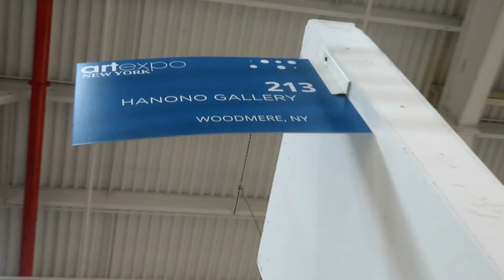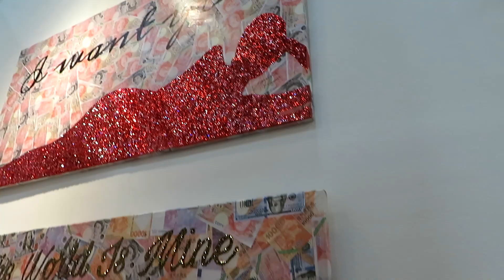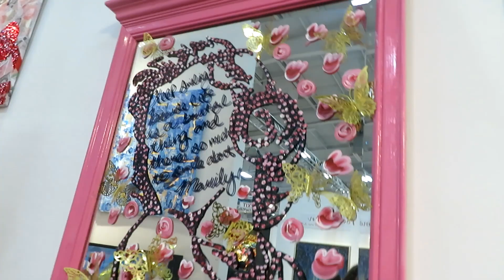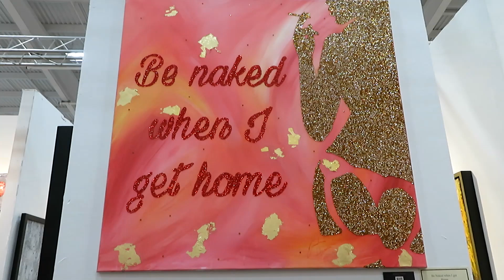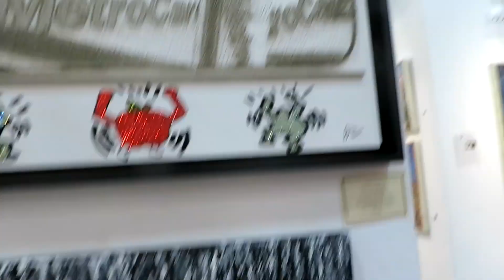Talking Art with Jordana Hanono @ Artexpo New York, Spring 2023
"The Chronicles of Piercing Ken" attended the Spring 2023 Artexpo New York   at Pier 36 on the Lower East Side.   There were so many amazing artists at this show and this video showcases the work of Jordana Hanono.  Shot on location by content creator Ken Pierce, we hope this video inspires you to look more into the artists work.